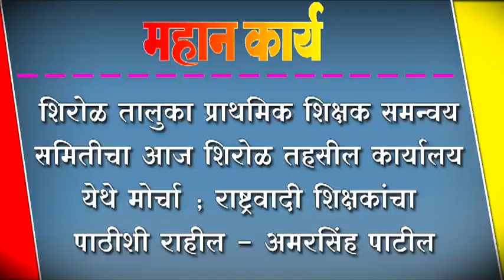शिरोळ तालुका प्राथमिक शिक्षक समन्वय समितीचा आज शिरोळ तहसील कार्यालय येथे मोर्चा